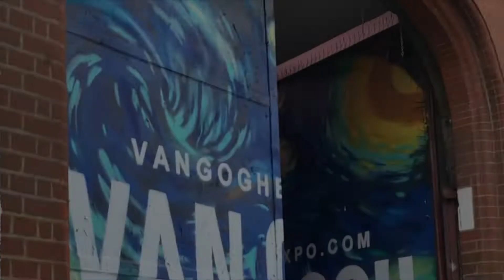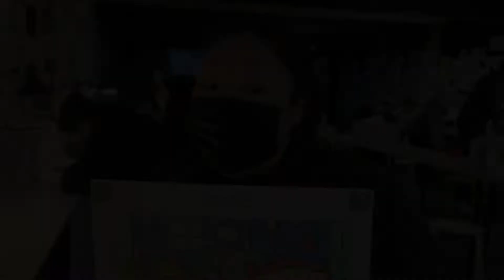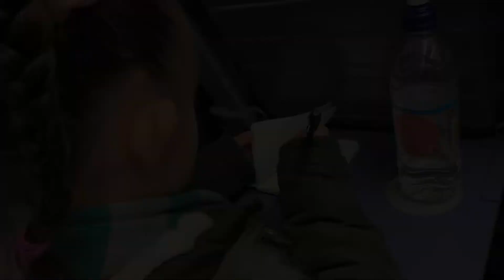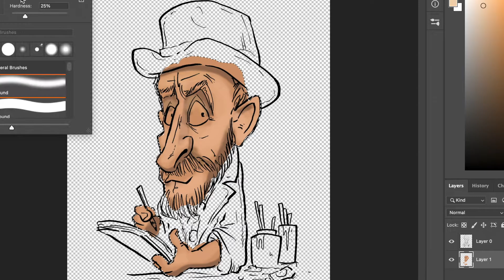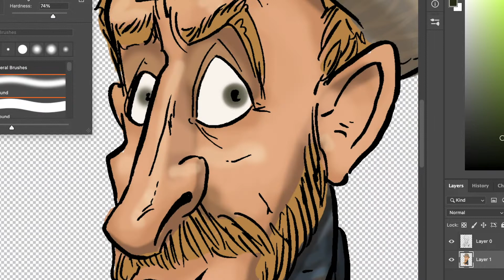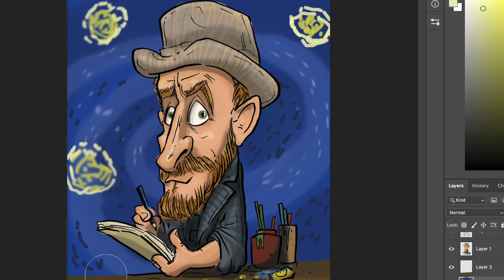The Van Gogh Immersive Experience | DOODLER & FAMILY VLOG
Yesterday we took a trip to London to visit the Van Gogh Immersive Experience & whilst there visited other places such as the Harry Potter Shop in Kings Cross. amazing day.
I really recommend visiting the Van Gogh Experience while it is still on, it's a truly amazing & surprisingly moving experience.